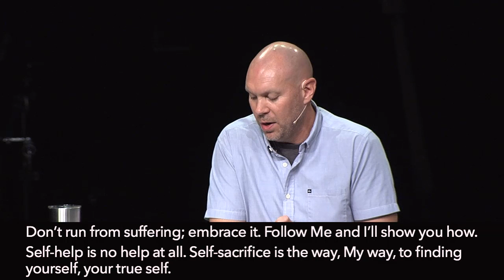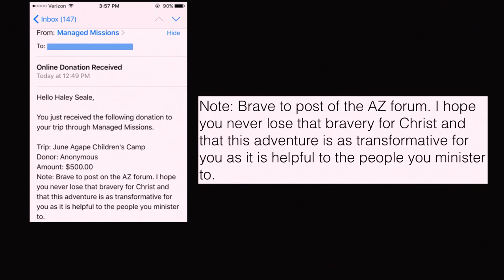Fan or Follower? - Week 1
When it comes to Jesus, there are fans and then there are followers. What’s the difference? Find out this weekend and learn why it matters.
Visit us at gethope.tv